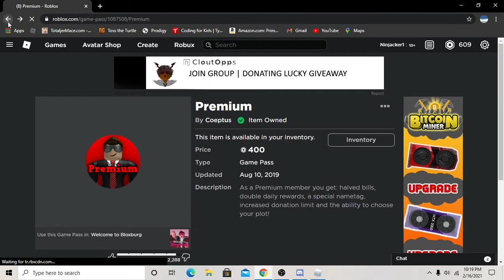How to get free cash in Bloxburg, The legit way.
I'm ninja and I will show you how to get free cash in blox burg. This depends on the level and if you have a high enough level in Pizza Delivery.